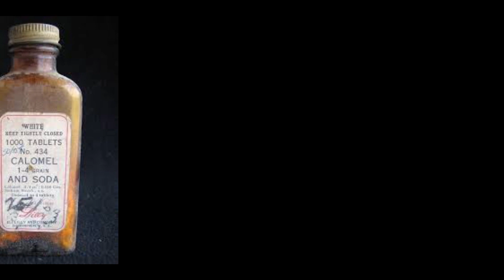Napoléon a-t-il été assassiné ?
Napoléon meurt le 5 mai 1821 lorsqu'il est en captivité sur l'île de Sainte-Hélène. Il a alors 51 ans. Mais si il avait été assassiné ? Si il avait été empoisonné à l'arsenic ? Certains le pensent et mettent des arguments sur table... Napoléon a-t-il été assassiné ?

Bonaparte, napoléon bonaparte, Napoléon Bonaparte, assassinat nopaléon.

Musiques utilisées :
Savfk - Reloaded
Musique Épique Libre de Droit | Epic Boss Battle - Rafael Krux

Sources :

- Petits et grands mensonges de l'Histoire de France - Pocket - Julien Arbois